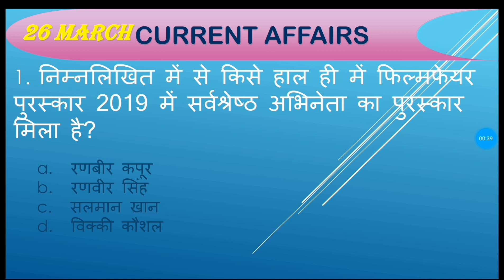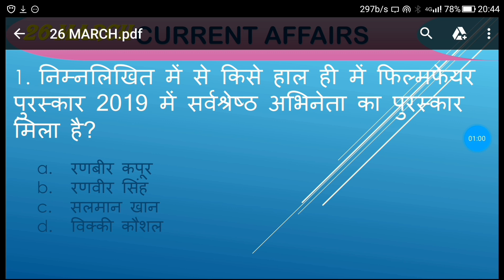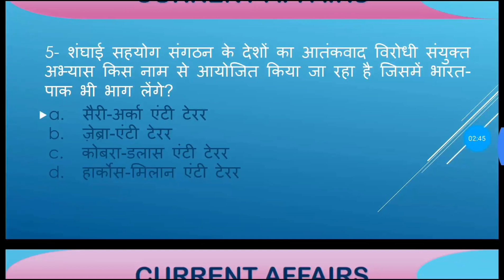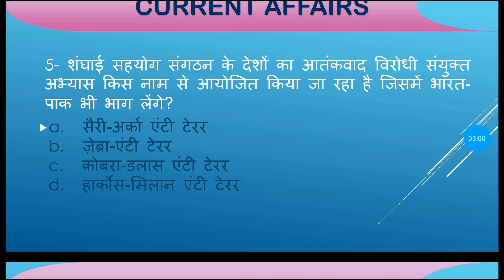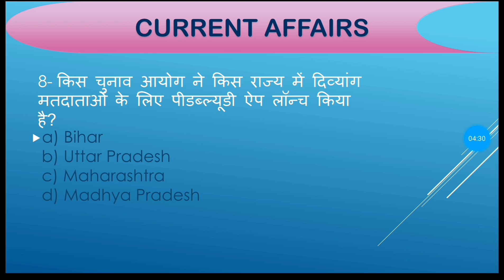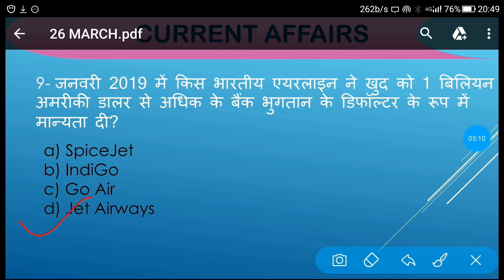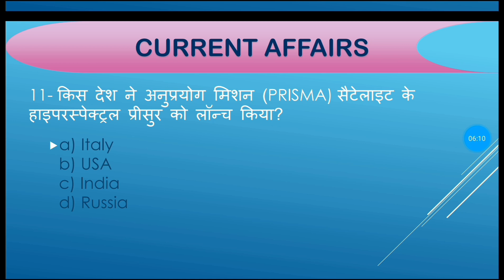26 MARCH CURRENT AFFAIRS DAILY DOSE By Exam24withajay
26 MARCH Current Affairs Quiz

Daily Dose with Analysis Topic wise

This channel provided study material for who prepared for government
 job
current news, Genral  knowledge ,maths,science,reasoning, by Exam 24